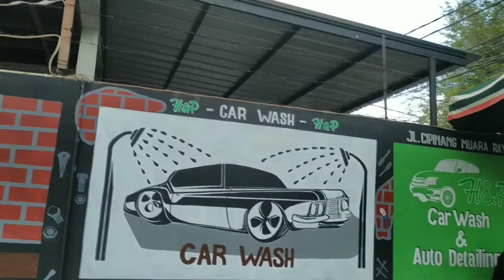VLOG minggu 23.1.22 dan photo manggarai tempo dole